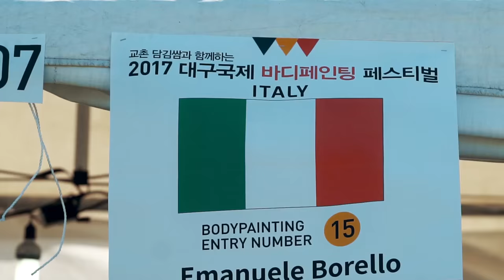2017 テグインターナショナルボディペインティングフェスティバル世界大会/DaisukeART(日本代表）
2017 テグインターナショナルボディペインティングフェスティバル世界大会 /DaisukeART (日本代表)

painter

Daisuke Miyamoto

Born in 1982, Fukuoka, Japan.
He has proposed new art to the world that is drawn in the moment of image, not deciding what to draw, and the present sensations not bound by theories and concepts.
Through his own art filter he's supporting disaster areas and social problems.

日時 : 2017年8月26日（土）〜27日（日）2日間
開催地 : 韓国 テグ市 頭龍公園内コーロン野外コンサートホール

アシスタント : APL
モデル : HARUKA NOBUNAGA
撮影 : KAZUKI SONODA

2017年のテーマ
Fairy Tale World おとぎ話の世界

主催 TBC テグ放送
運営 DIBF 組織委員会
後援 テグ広域市

・大会では制限時間6時間で施術をします。
（ボディペイント、ヘアメイクやアクセサリーをつけるまで。小物系は日本で制作し持参します）

福岡出身 画家

 宮本 大輔

アーティスト名 : ︎︎Daisuke ART

現在ある（物質）自分━他人　思考　規則、
取り除き何を描くかを決めず、瞬間のイメージで描くスタイルに今世界で注目を集める
画家の一人。
理論や概念にとらわれぬ感覚で、
新たなアートを世界に発信している。

経歴

2014 博多阪急作品展示

2015 福岡アジア美術館

2015 福岡PARCO.天神ラボ

2015 サンセットライブ

2015 バーニーズニューヨーク福岡

2016 東京都美術館

2016 福岡アジア美術館

2016 DaisukeART ギャラリー設立 (ギャラリー アトリエ)

2016 熊本支援募金 活動 (天神中央公園)

2016 熊本復興支援イベント (熊本 :古木屋)

2016 ART-BATTLES バトル (出場)

2016 百貨店 岩田屋 ショーウィンドー

2016 百貨店 岩田屋 レセプションパーティ

2016 パリ Galerie Ligne 13 (展示)

2016 パリ ルーブル美術館 (作品展示、ライブペイント)アートフェア

2017 QUANTIC (チャペル) 黒田卓也×宮本大輔 コラボ企画 (ライブペイント)

2017 ホテル オークラ(ライブペイント)

2017 テグインターナショナルボディペインティン

グフェスティバル in 韓国 世界大会

2017 ソフトバンクホークス
鷹の祭展2017 X 宮本大輔コラボ企画／
百貨店 岩田屋ショーウインドウ(ライブペイント)

・NHK 国際報道 2016 出演
・イオンシネマ大野城 (上映会、トークショー)
・九州朝日放送 KBC ドォーモ
・KBC九州朝日放送 アサデス 出演
・AmebaTV 出演
・FM局(FLASH RADIO) ラジオ 出演
・NBCラジオ佐賀
・キャナルシティーCM 出演

店舗デザイン

・百貨店 岩田屋ショーウィンドー
・大名 101
・ART BAR SSS
・BRUNT JET
・七輪焼肉　ばかとあほ　大橋店
・旬菜市場　ＶＥＧＥ　ＫＩＮＧ
・ワコーハイツ
・KUMA式健康法
・書美院

商品

・メトロポリタンクロスボトル
DaisukeART×MetropolitanCROSSbottle

掲載
経済情報誌「ふくおか経済」

活動では、リボンアートプロジェクト設立

目的

・アート文化促進

・画家.アーティストが 日本で、アートを描き続ける環境作り

・アートを通じて、社会問題に取り組む

町おこしや被災地域支援などの支援活動。
社会の問題に私なりのアートフィルターを通じて、企画、支援活動を行っている。

福岡ソフトバンクホークス×宮本大輔鷹の祭典